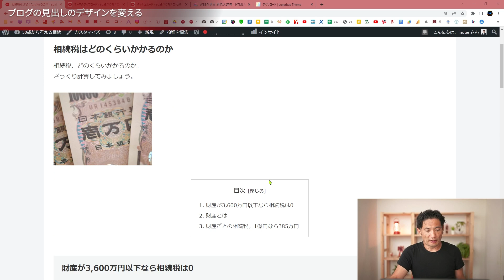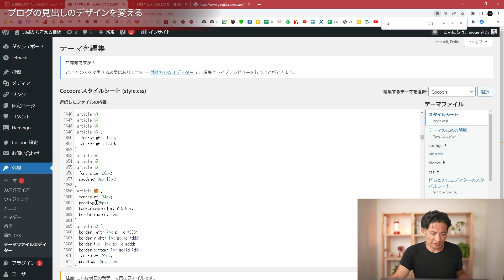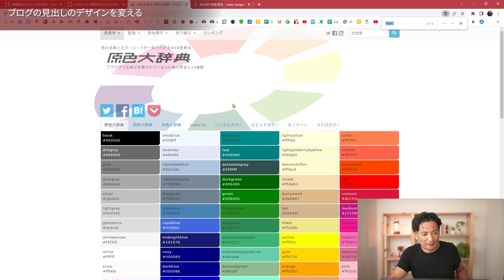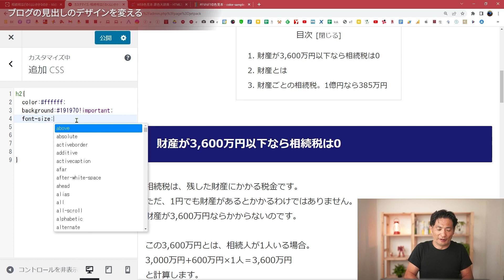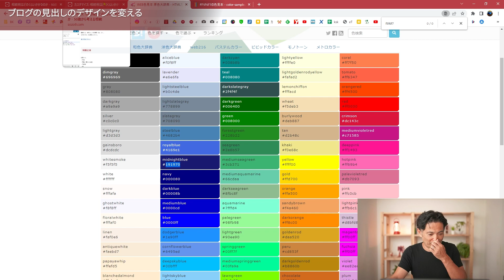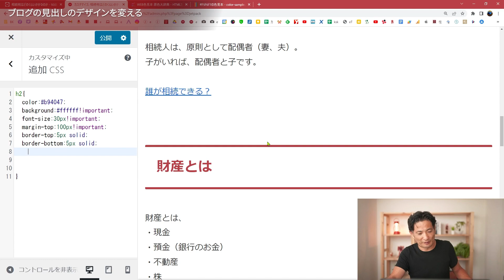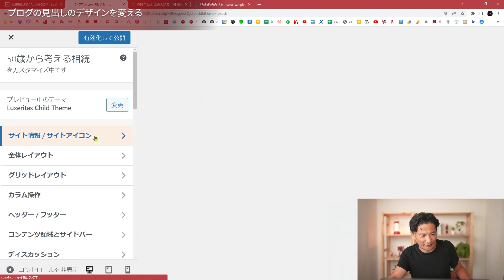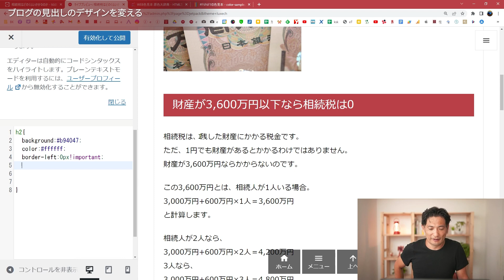WordPressブログの見出しのデザイン・色を変える方法。CSS入門。